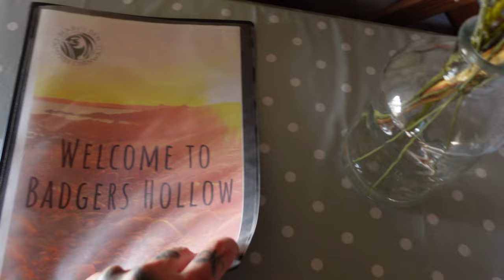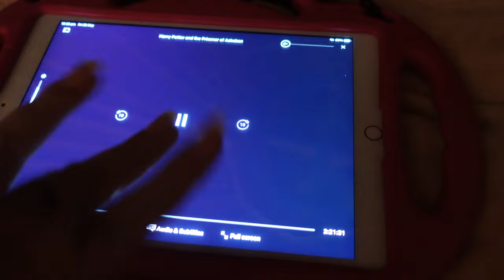Glamping vlog, we stayed in a yurt in Cornwall, Praa sands, Perranthurnoe beach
Hey guys! Come camping with us in Cornwall, we had the BEST time in Rosoudgeon! I would defo recommend a stay at the beares den campsite, the local beaches were STUNNING! Xx

CODES -
Lookfantastic- LFTFBEKIALLEN